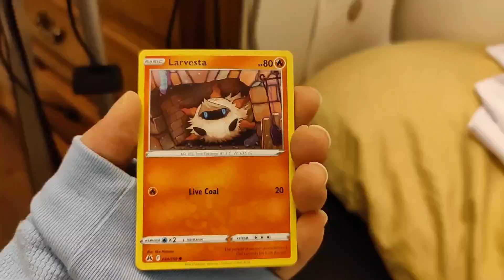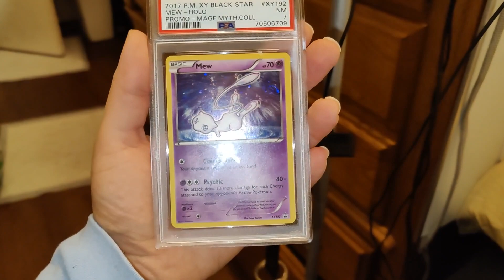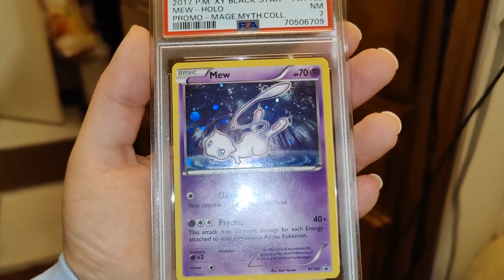Charlie Bucket Savored Pack Rip Day 8!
Day 8 of Pack 1 of Crown Zenith of my Charlie Bucket Savored Pack Rip 😊💖🙏🏼